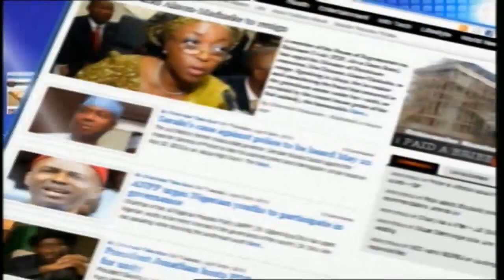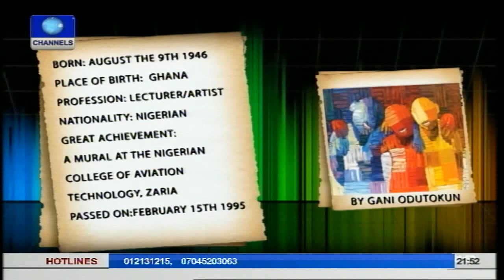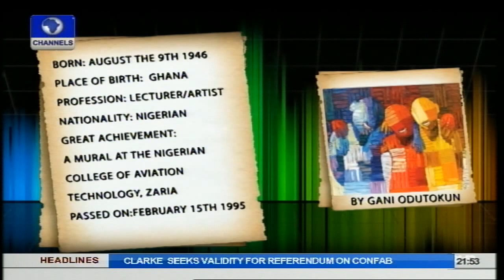Art House: Colourful Display At Peace And Unity Concert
Peace and Unity is what artistes at the National Theatre are serving their esteemed audience.